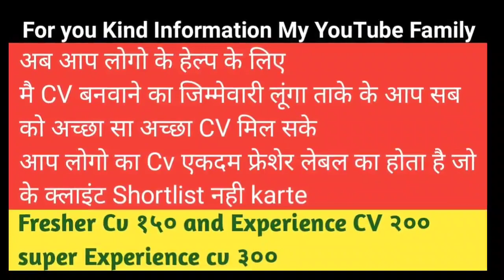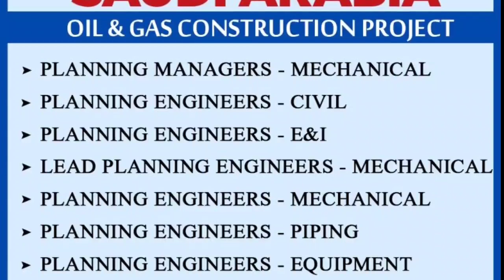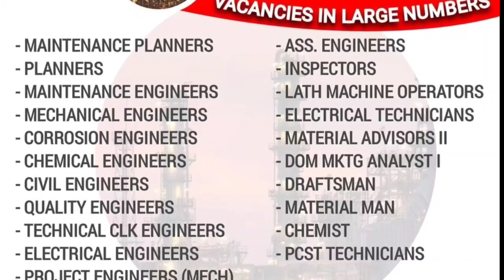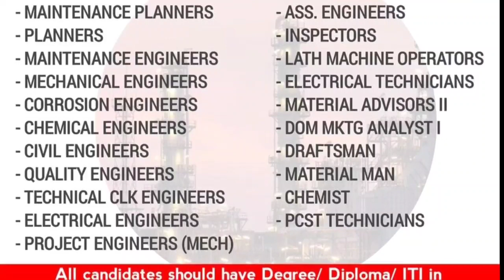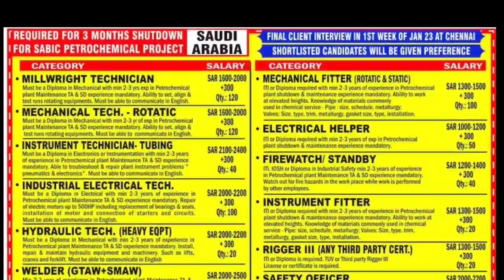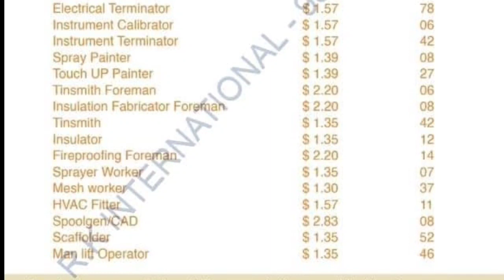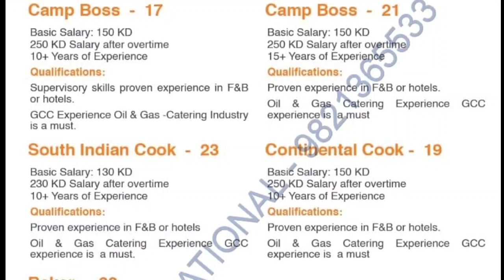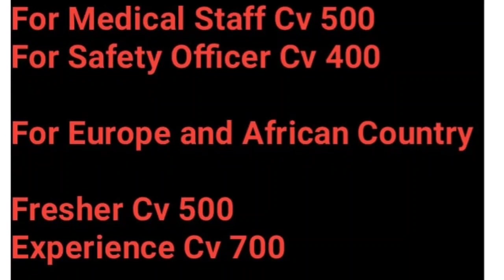28 Dec | Assignment Abroad Times Today | Europe Jobs | Overseas Job | Fresher Job 2022